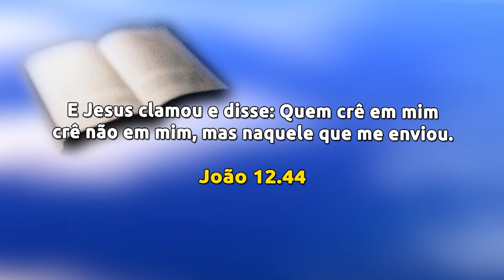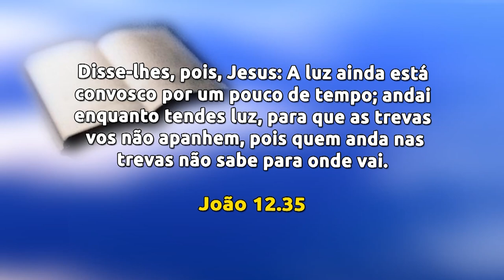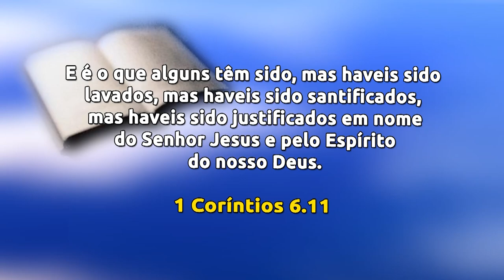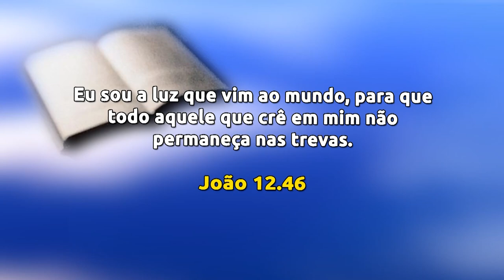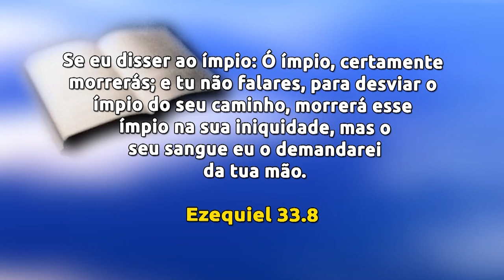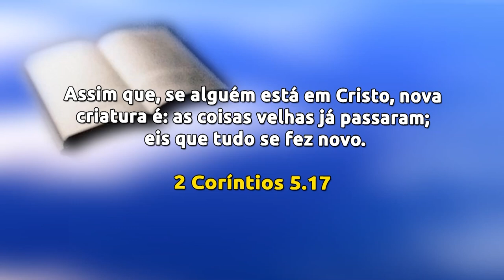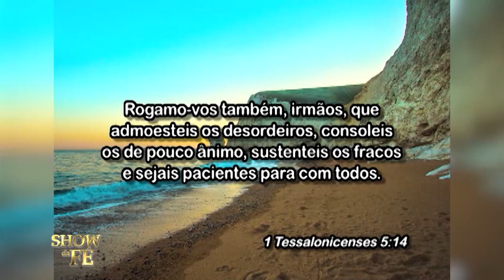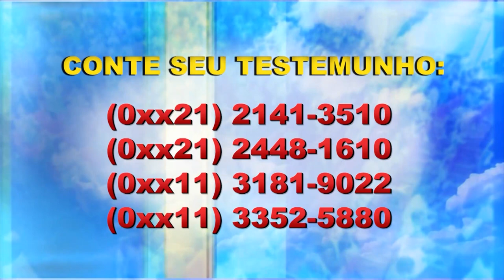Show da Fé | Barreiras quebradas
A fé na Palavra quebra as barreiras que o afastam da bênção e lhe enchem de autoridade para realizar obras poderosas. Assim, você passa a alcançar tudo aquilo que determina. Creia no Nome de Jesus, então, nada lhe impedirá de ser usado pelo Altíssimo. Que essa pregação acrescente no seu conhecimento sobre as Escrituras!

▷ ESCUTE O MISSIONÁRIO R. R. SOARES
▷ IGREJA INTERNACIONAL DA GRAÇA DE DEUS
▷ CANAL SHOW DA FÉ
▷ CONHEÇA A NOSSA ACADEMIA TEOLÓGICA
▷ REVISTA GRAÇA SHOW DA FÉ.
▷ ESCUTE A NOSSA RÁDIO
▷ ASSISTA RiT TV
▷ ASSINE AGORA A NOSSA TV